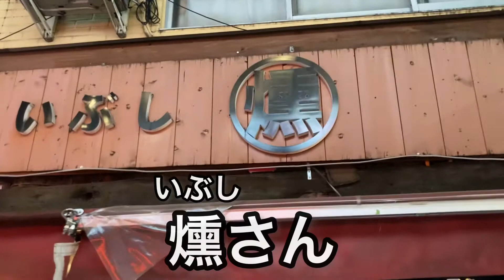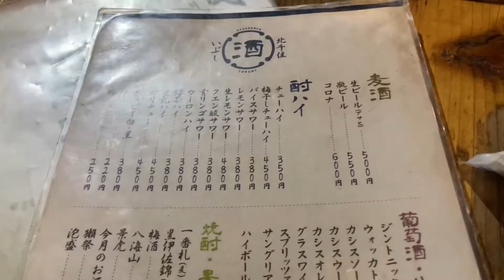【北千住】絶対に気になるあのお店をご紹介‼️若者で賑わう 燻さん(o^^o) オヤジが勇気を持ってご来店‼️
本日お邪魔は絶対に気になる
皆んなが気になるあのお店‼️
若者で賑わう 燻さん(o^^o)
名前の通り燻製がメインの
飲み屋さんです
意外にもマスターは
加賀屋さんの出身という経歴
若者もそうでない人も
一度除いてみては…(^^)

いぶし 燻

達人にご意見ご依頼の方はこちら
お問合せお待ちしております

@sibainu-haku と
@akanecollage も